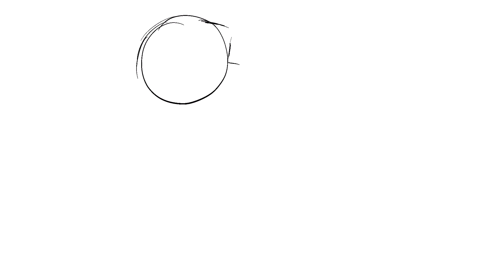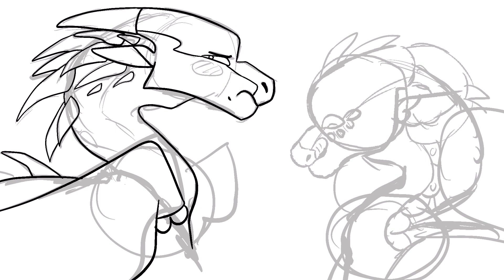The MOST TOXIC ship EVER?! // Wof ship analysis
I finally made why WinterWatctr is a toxic ship!
Watch the video to find out why!

If you liked this video, comment what ship you want me to cover next! if I pick your ship I will shout you out in the next video (A link will be given to your channel in the description)